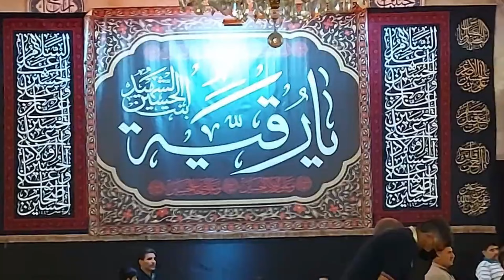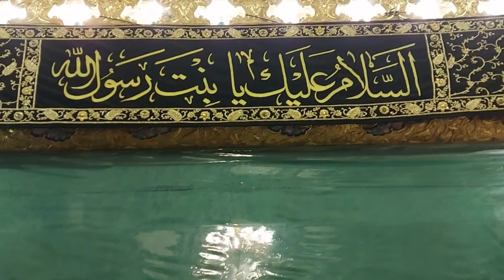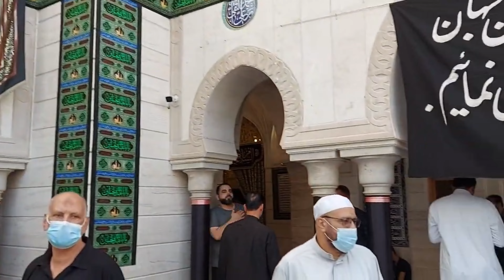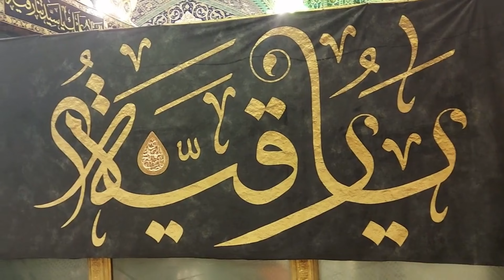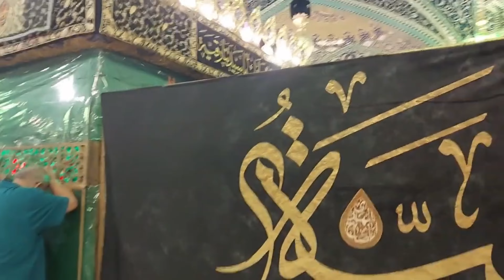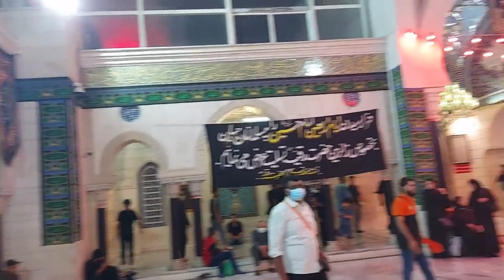Roza Zari Ziyarat Sayeda Ruqayya SA - Daughter of Imam Husayn AS - Damascus Shaam 4K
Raudhah of Hazrat Janab al-Ruqayya A.S

She was the young daughter of Imam Husayn A.S. She was also present in Karbala. (From Karbala’ along with the rest of the family of Imam Husayn A.S.) she was taken prisoner and taken to Shaam. It is here that she passed away.

JazakAllahKhair.

13 Muharram - Qabila Bani Asad - Shaheedon k Taadfeen Ka Din Karbala